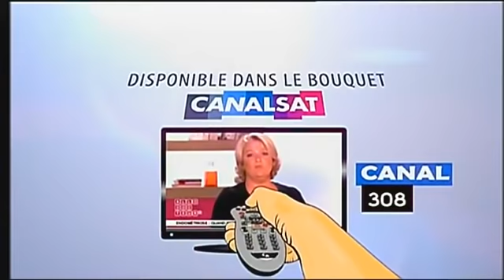SOCIETES PUBLIQUES: LES DG DEVENUS INAMOVIBLES SONT-ILS LÉGAUX? - BATAILLES AUTOUR DES BIENS D'ETAT